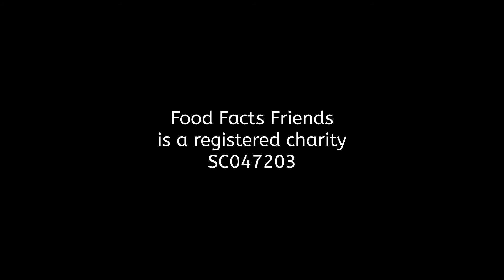Food Facts Friends community Hub at Christmas 2020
The Charity is busy preparing for a busy Christmas and getting ready to deliver Christmas hampers just before Christmas, please do watch the video to the end for details on how you can help, thank you